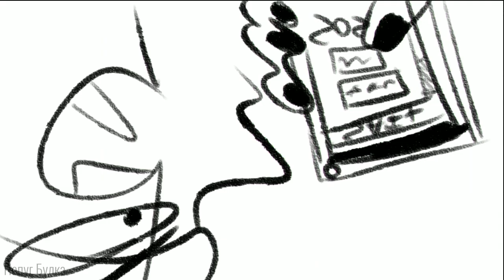【Quarantsar】//SHITPOST// °•☆CINNAMON BUN UWU☆•°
☀️💞AUDIO💞☀️

💕🌻 ORIGINAL🌻💕

🌿🌸PROGRAMS🌸🌿

• SAI 2
• Cute Cut Pro
• Alight Motion